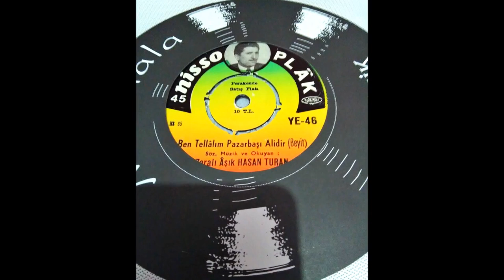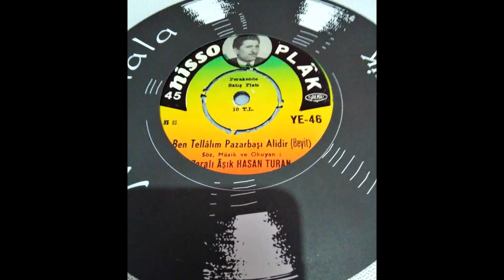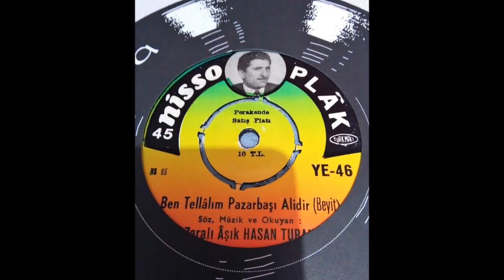ZARALI AŞIK HASAN TURAN BEN TELLALIM PAZARBAŞI ALİDİR BEYİT